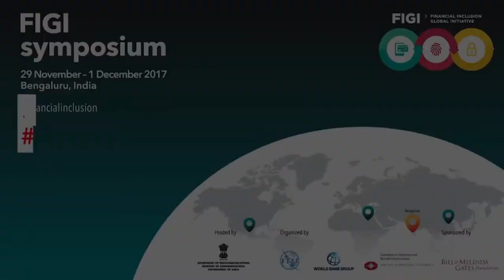ITU INTERVIEWS @ FIGI Symposium 2017: Nyi Ajao, Executive Director, Business Development, NIBSS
Nyi Ajao, Executive Director, Business Development, NIBSS, Nigeria discusses opportunities and challenges of digital finance, at FIGI Symposium 2017.